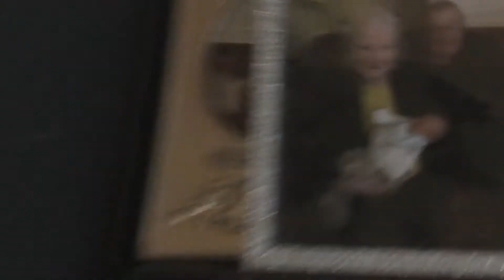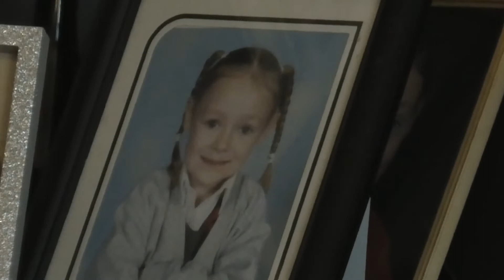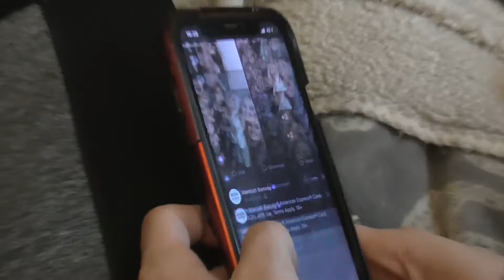ROSIE AND NOAH ~ 2nd OCTOBER 2022